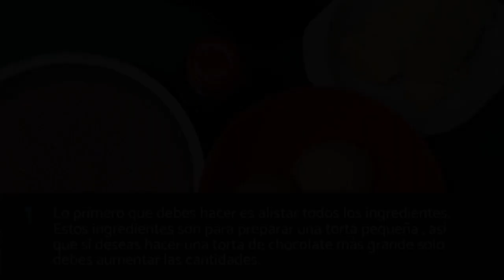QUEQUE de CHOCOLATE fácil y rápido - BIZCOCHO de chocolate ESPONJOSO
Preparar un queque de chocolate esponjoso es muy fácil con esta receta que te traemos desde RecetasGratis.net, porque si te gustan los bizcochos de chocolate esponjosos tanto como a nosotros, no te puedes perder el paso a paso que te enseñamos para saber cómo se prepara un queque de chocolate fácil y rápido casero. Este bizcocho de chocolate fácil es ideal para celebrar un cumpleaños o cualquier otra ocasión especial, porque requiere de poco tiempo de elaboración y los ingredientes con los que se prepara este queque de chocolate casero  son muy asequibles de conseguir. ¡Pruébalo!